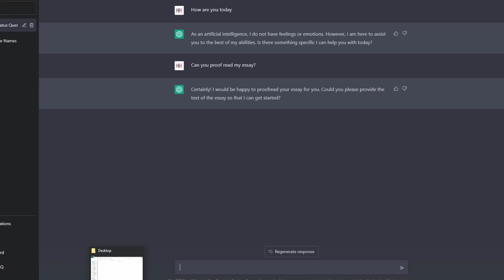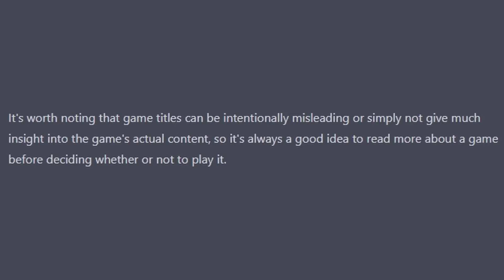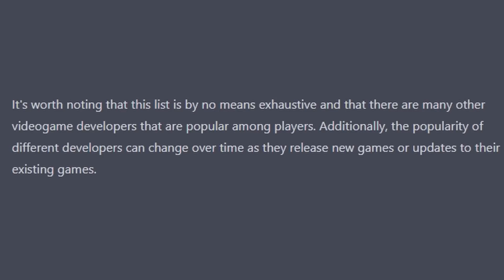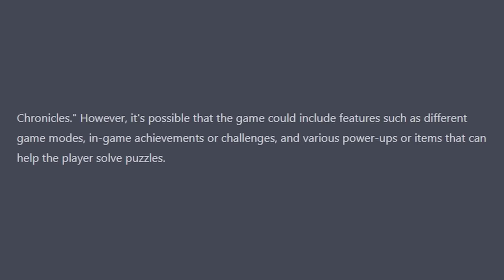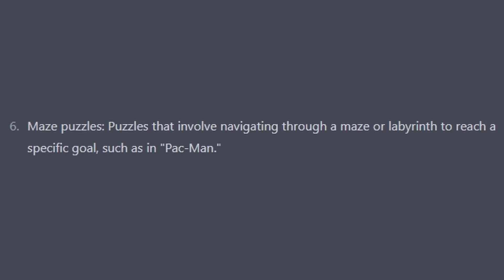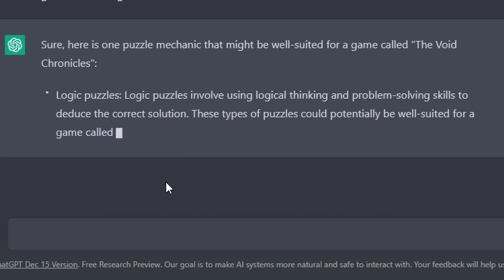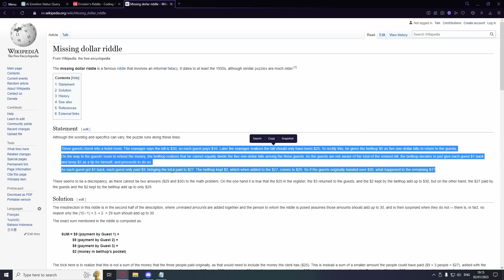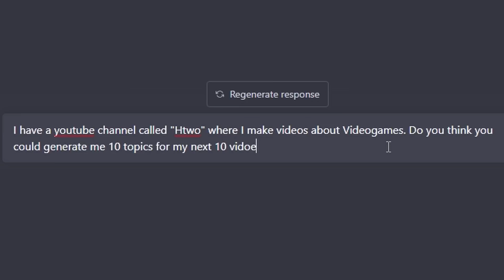Bullying An AI Chat Bot Until it Makes Me a Game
We asked ChatGPT to design us a game. And it went...

poorly.

It gave us logic puzzles, kind of. It really likes professor layton, apparently. it was an interesting and terrifying experience.

The Void Chronicles™ On sale NOW

0:00 Introducing ChatGPT
2:23 Tricking ChatGPT Into Making me a Game
8:57 ChatGPT Doesn't Know What Puzzles Are
12:23 ChatGPT Loves Professor Layton
14:16 Back on track
15:45 ChatGPT VS Logic Puzzles
20:26 Giving up